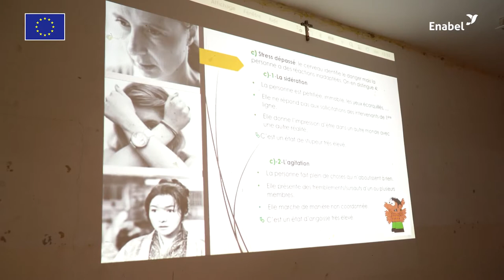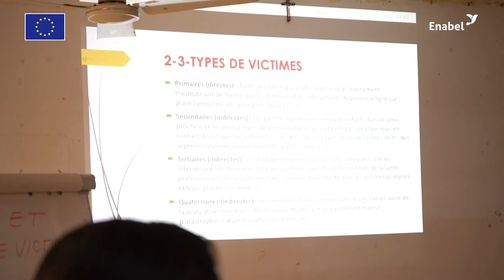Au 🇧🇯 les citoyens bénéficieront dorénavant d’un accueil et d’une assistance adaptées aux victimes.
Grâce à l’accompagnement du Projet d’Appui à l’Opérationnalisation de la Police Républicaine « Volet Gestion de crise » (PAOP-CRI), financé par l’Union Européenne et mis en œuvre par Enabel au Bénin, 162 agents des postes de police et commissariats identifiés dans les zones de couverture du projet ont été renforcés sur l’assistance aux victimes et un dispositif d’appui psycho-social a été mis en place dans ces postes de police.
Ecoutons leurs témoignages !